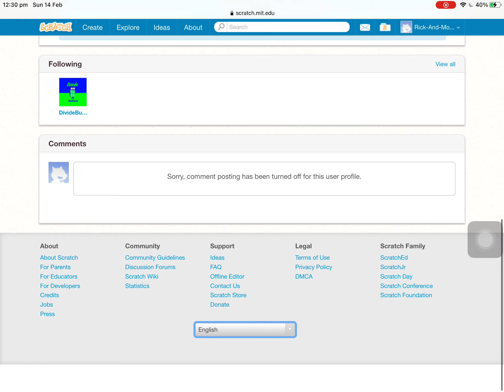Follow My New Scratch